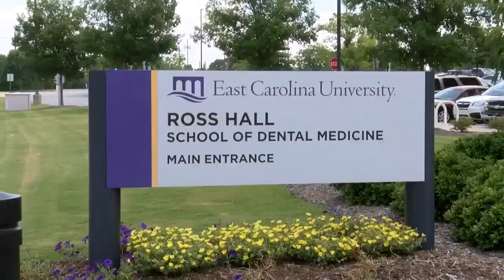ECU Dental School initiative